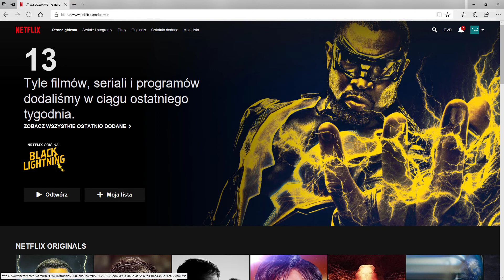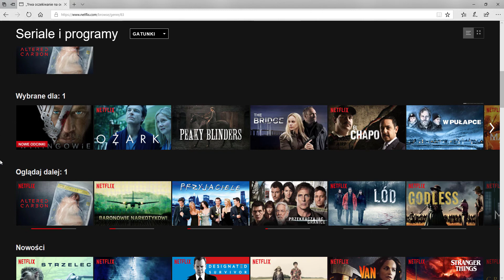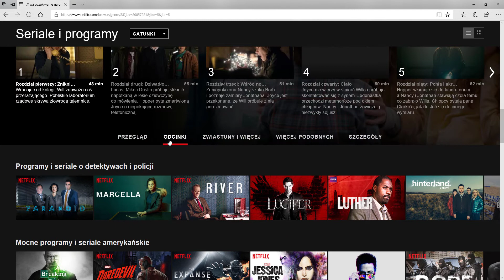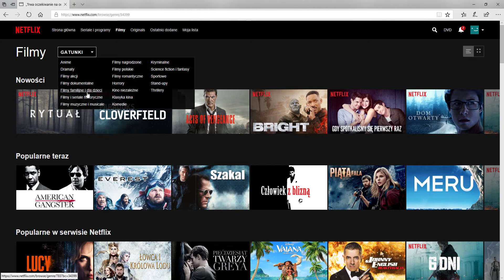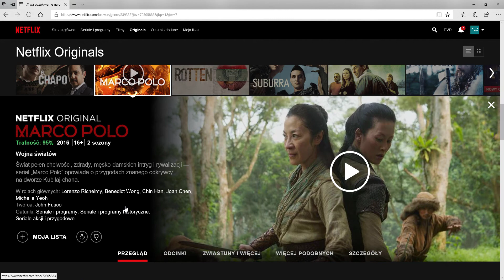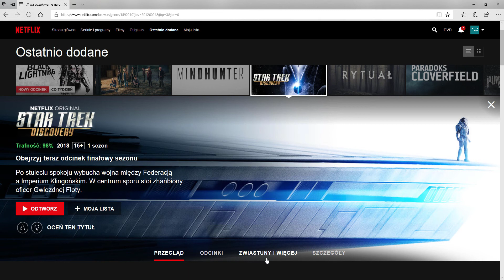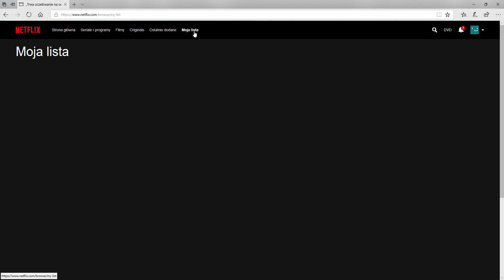Netflix - recenzja , poradnik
Jeśli film Ci się spodobał to zostaw Like i daj Suba :)